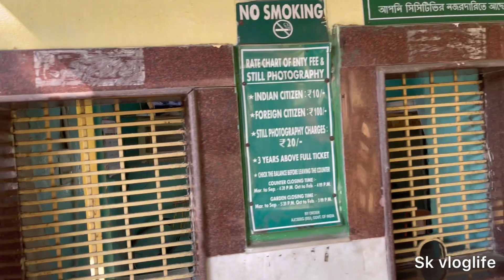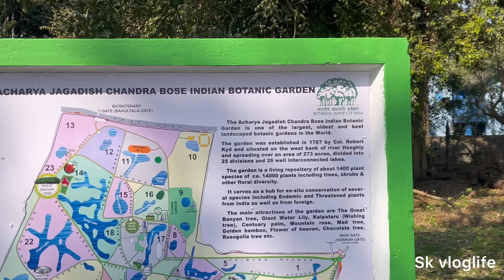Botanical Garden Kolkata 227 Years Old Banyan Tree In Hindi | Botanical Garden Kolkata Tour In Hindi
Sarfaraz khan
From - Kolkata West Bengal (india)